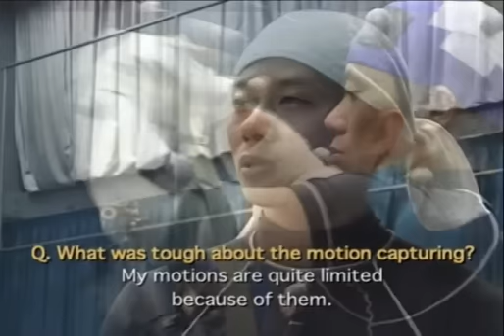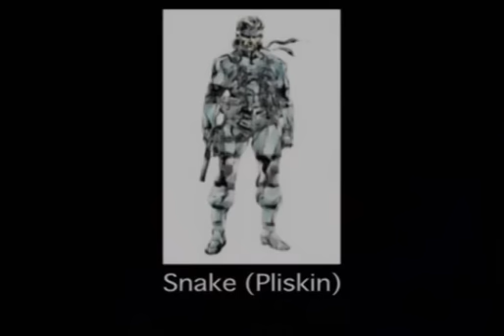Document of Metal Gear Solid 2 #3: Motion Actors Interview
Our eighth LP, this was done during late 2009 and early 2010. MGS2 is the black sheep of the series but I still like it a lot.